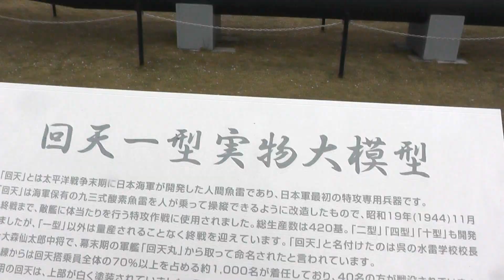この世で1番悲しく苦しくなる実物大模型 人間魚雷【回天】一型 桜舞う予科練平和祈念館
こちらはタナボタクボタ放送局のサブチャンネルです(^^♪
※誤解を招くコメント・不快与えるコメント・誹謗中傷コメント・不適切な可能性のあるコメントは、削除させていただきます。【YouTube規定にある】よう、出演者や撮影者を不快にさせない【良識あるコメント】をお願いいたします。